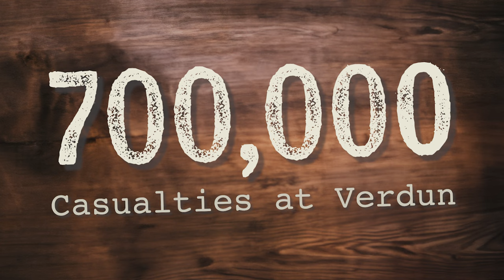Battle of Verdun: How this BLOODY Battle Made a French Hero Betray France to Hitler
Mark Hoduski tells the story of French General Petain, hero of the WWI battle of Verdun, and what led him to betray his country to Hitler in WW2.

We will explore the questions: can one man make a difference and can the suffering of the past limit what we are called to do in the present and in the future?

If you want more from Mark Hoduski, purchase his book